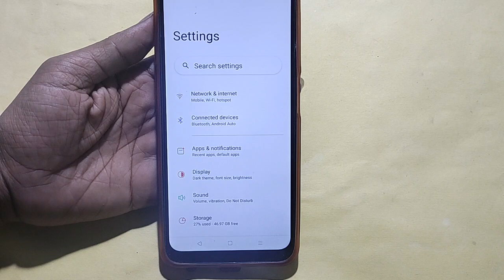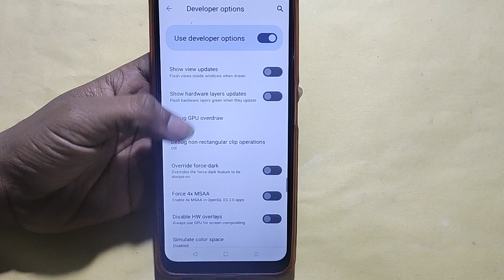How to speed up animation Oppo A79 5G, animation speed kaise increase Karen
Best powerful CPU under 10k

60-Inch Tripod with Bag

7 Socket 6A Extension Board